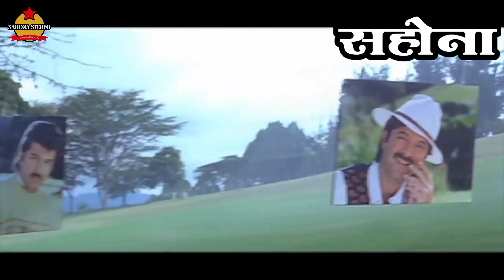Khat Likhna Hai Par Sochti Hoon* SAHONA STEREO Best LP Collection HD 1080p